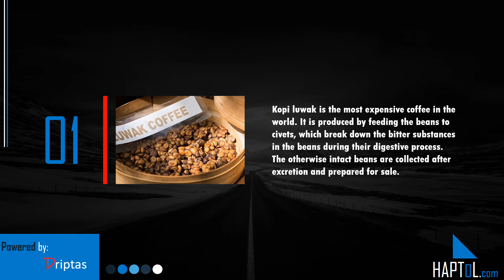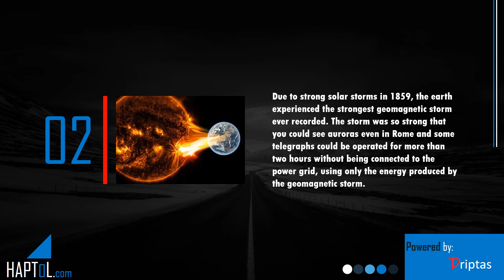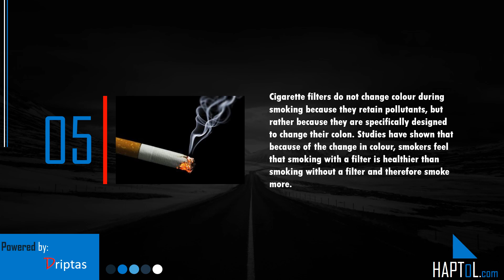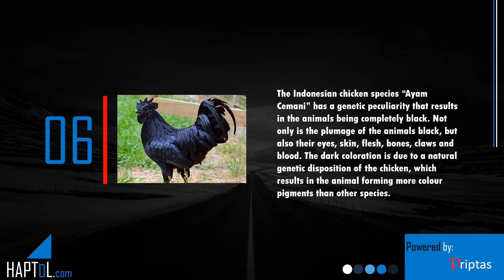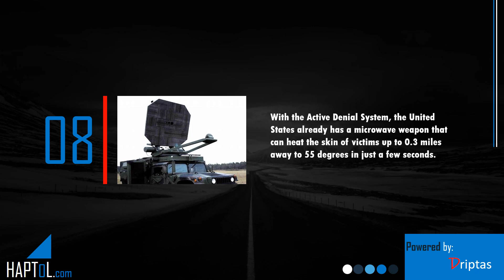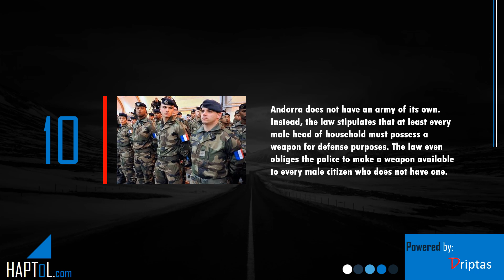Facts | Actual Facts | Psychology Facts | Part 100